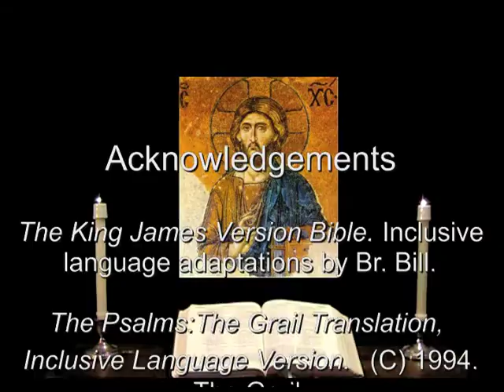1 Aug 2013 Thursday Night Prayer